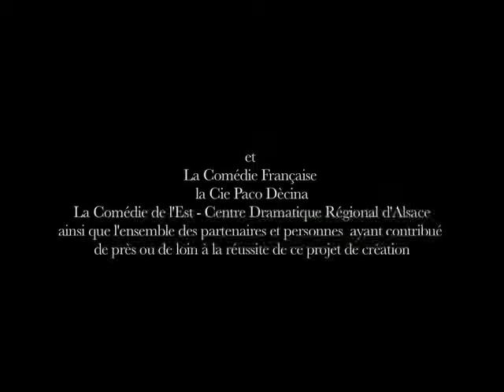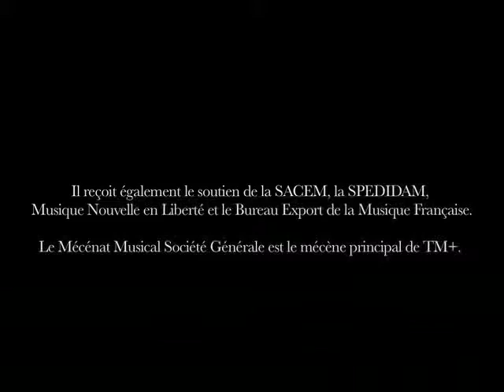despetalesdanslabouche.mp4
opéra de Laurent Cuniot - livret de Maryline Desbiolles
Sylvia Vadimova, mezzo-soprano - TM+
Créé le 18 mai 2011 à la Maison de la musique de Nanterre